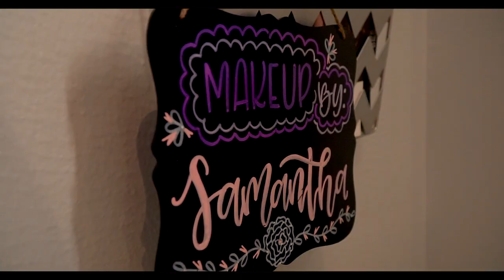BTS styled shoot | The Flower Vault | Houston, TX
Teamed up with Samantha @samsamartistry and Ashly Ann @ashlypaints to do a styled shoot at The Flower Vault in Houston, TX.

Gear used:
Canon 5DMIV

Video by: EJ Santillan @mumblesradio